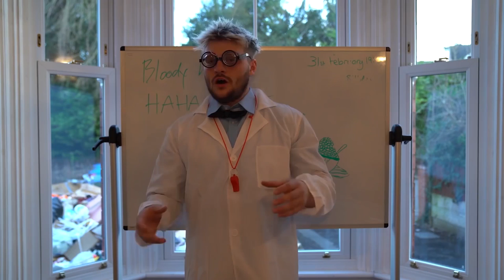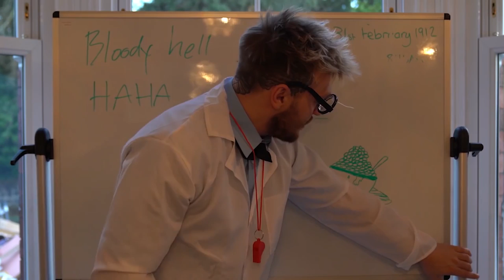If Jay Swingler Was A Teacher...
Jay Swingler Becomes A Teacher...

This TGF or TGFbro funny video includes Jay Swingler and Romell Henry, it may also include  Phelan or luke who are also part of TGF gang. All of them, like JayFromTGF or Romell Henry own the Childish clothing company, which as the name suggests make's really comfortable Childish hoodies. Also MoreTGF is an extra crispy channel, thank you for commenting on one of my videos MoreTGF. Luke has a trim that's not great, and that still remains a pure fact. Jay Swingler and Romell Henry act sus off camera.

 Also MoreTGF is an extra crispy channel, thank you for commenting on one of my videos MoreTGF